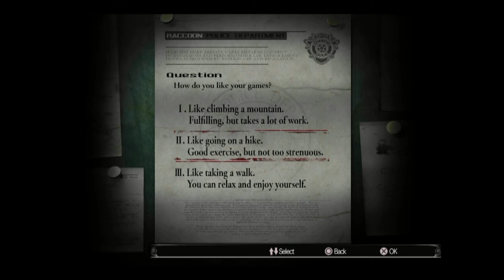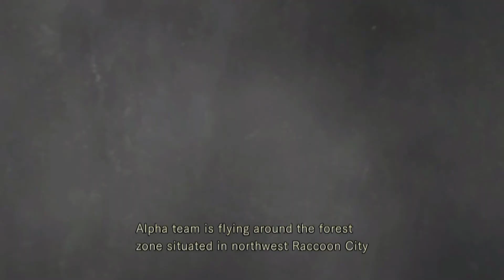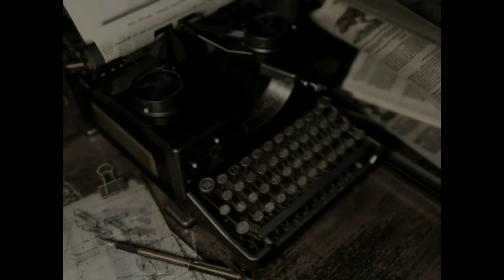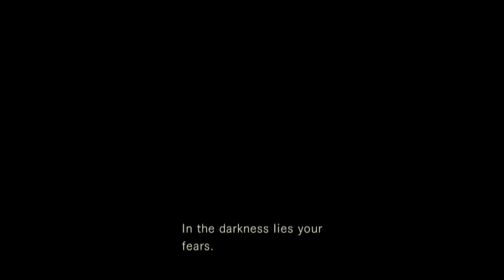Resident Evil Remake Part 1: Death Is Only The Beginning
Oh My God!! I'm so pumped. Resident Evil is one of my favorite gaming franchises of all time. Gotta say though I haven't played this one and keep that in mind as I suck my way through this.

Link for LOTR: Return of the King Part 1